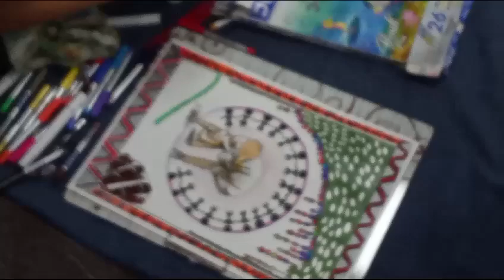6 October 2024#dushyant kumar pandulipi sanghhlay